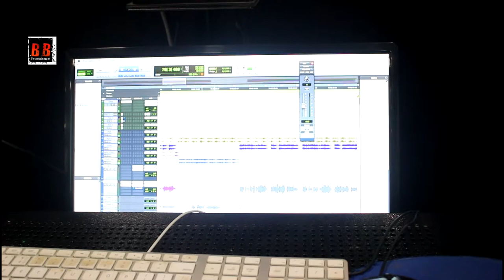"Faqt 12 Taas" Marathi Movie Song Recording With Singer's